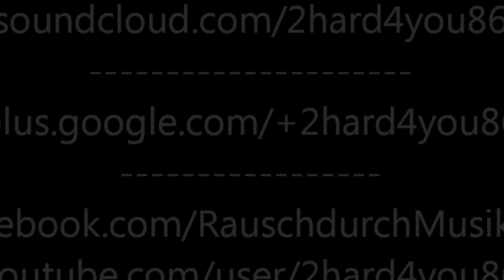INSTIGATOR - 3 HOUR SET @ CANTMIX BDAY PARTY [03.10.2010]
Name:  Dj Instigator
Location:  UK YORKSHIRE SCHRANZ HELL